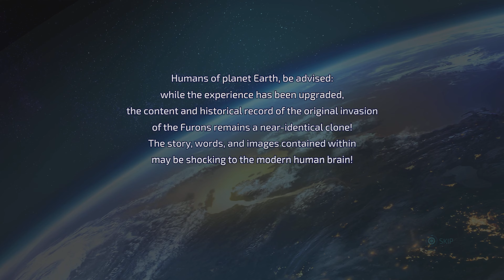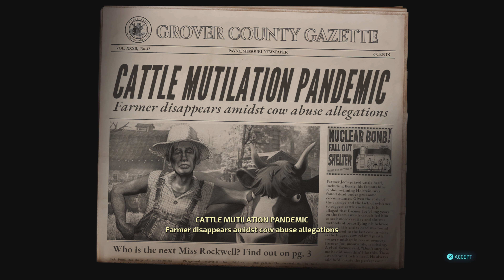Destroy All Humans! Remastered On PS5 [4K] 60FPS ULTRA HD Campaign Gameplay Part 1